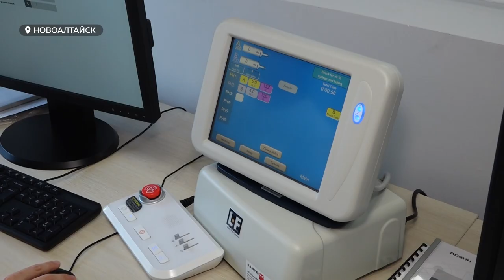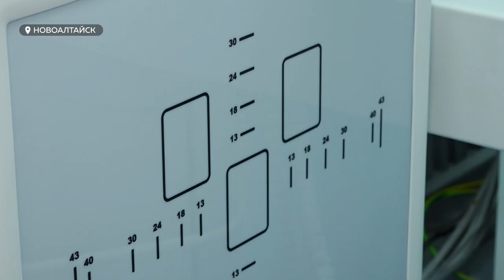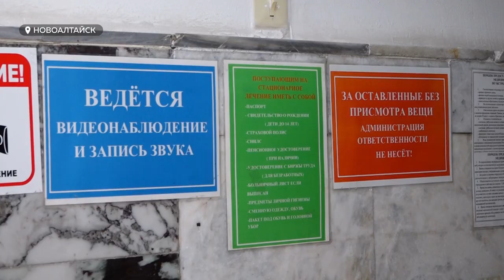В горбольницу Новоалтайска поступило новое уникальное оборудование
В Новоалтайскую горбольницу имени Литвиненко поступили новый цифровой флюорографический аппарат и компьютерный томограф. Последний, кстати, появился в больнице впервые. С его помощью пациентов смогут обследовать без выезда в больницы Барнаула. Сейчас для аппаратов уже подготовили помещения и скоро начнут принимать пациентов. В чем преимущества нового оборудования?